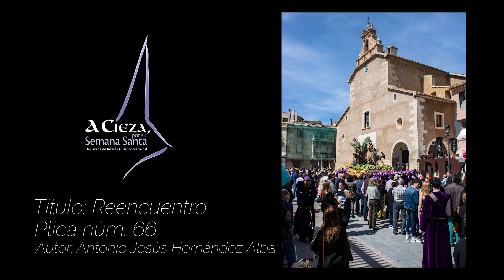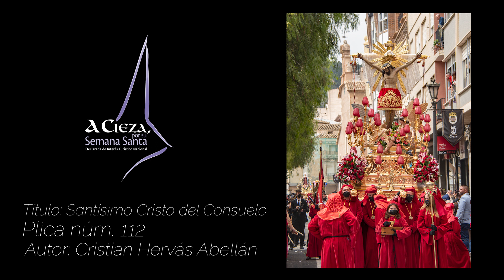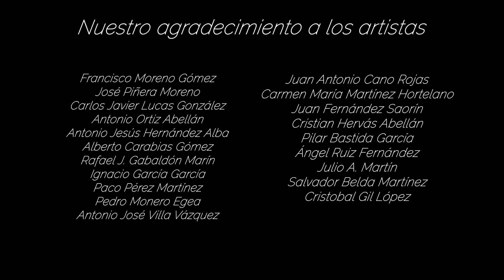Carteles del XXXV Concurso de Carteles "Semana Santa de Cieza 2023"